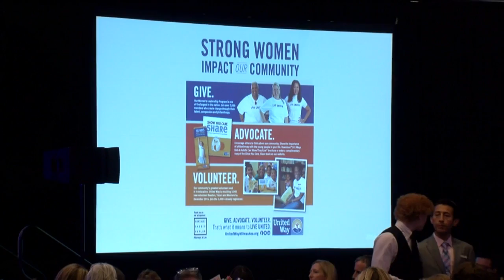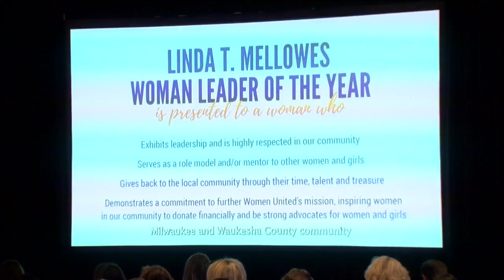Women United passionate about helping community in Milwaukee area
The United Way's Women United has raised over $100 million for Greater Milwaukee and Waukesha County and they are the largest Women United Council in the world.